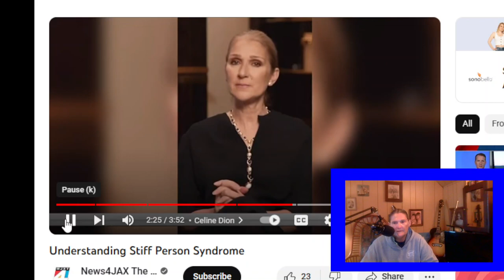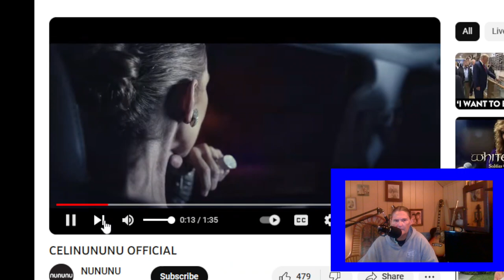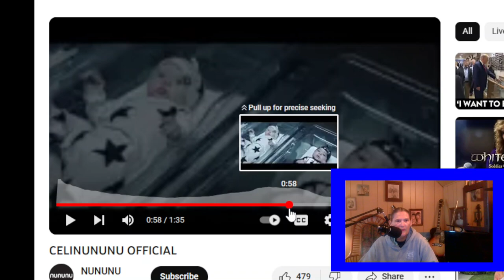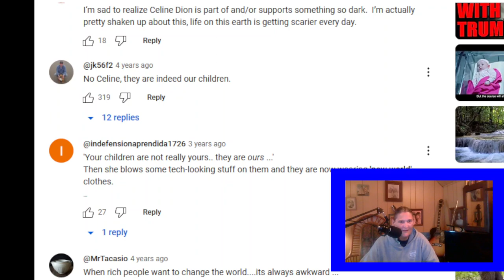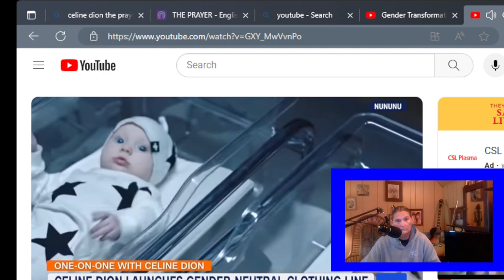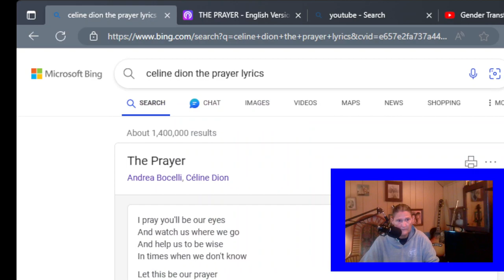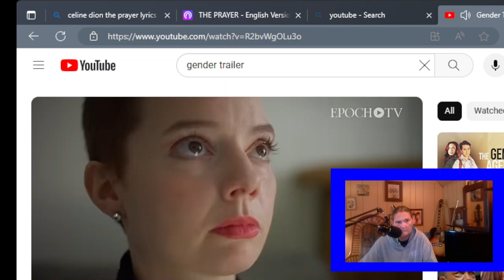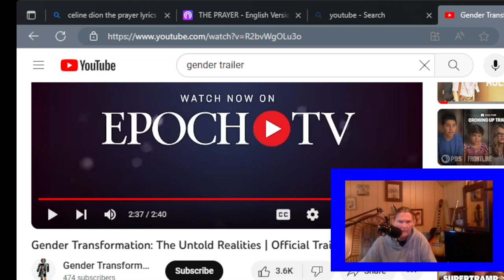The Celine Dion Agenda ?